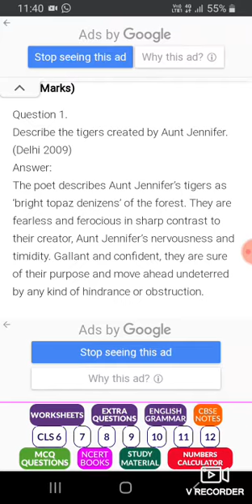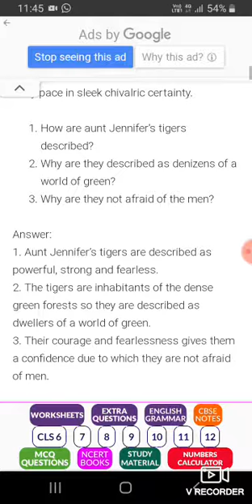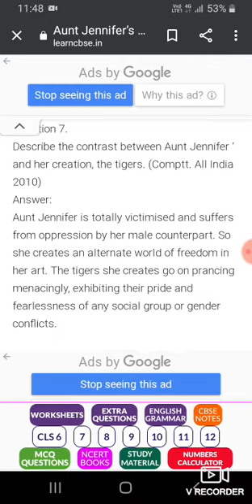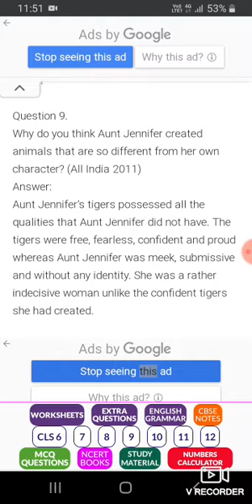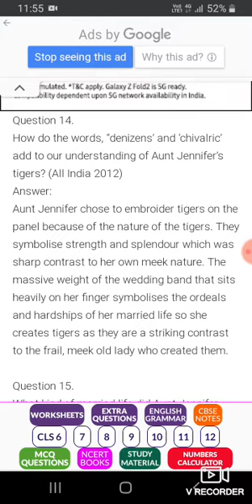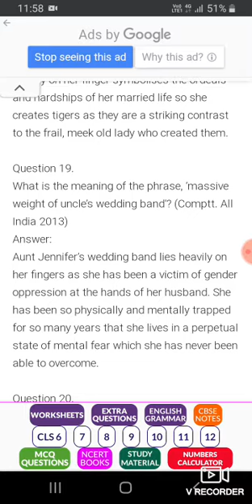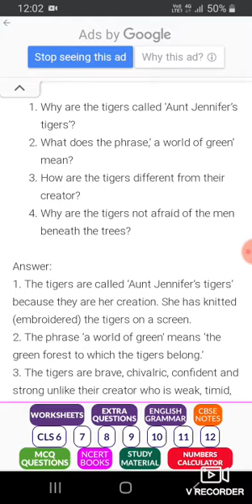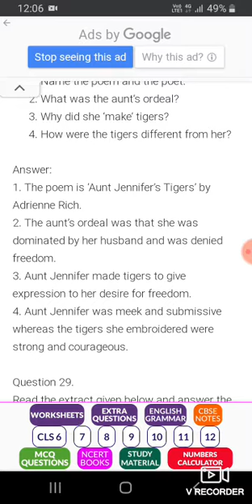5.Aunt Jennifer Tigers(Revision)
A few important questions & answers